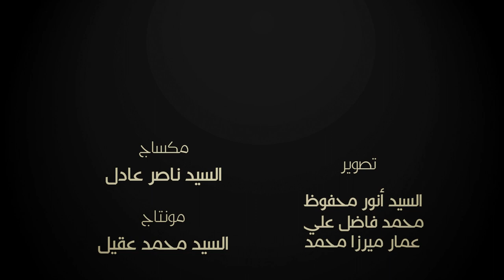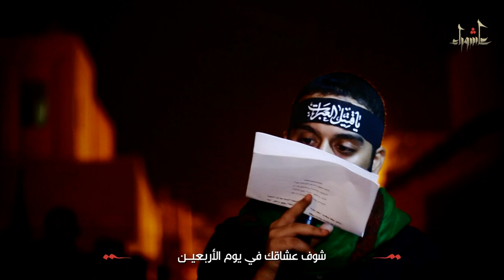شوف عشاقك - السيد فاضل عباس - ليلة الأربعين 1437 هـ - موكب عزاء المرخ